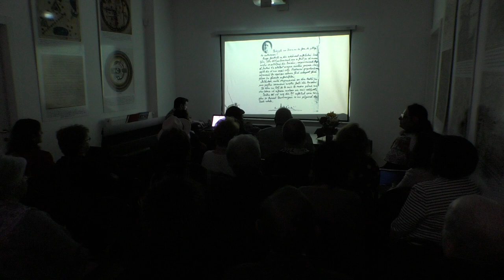Minoritati din Bacau 2023 - Istoria Sentimentilor